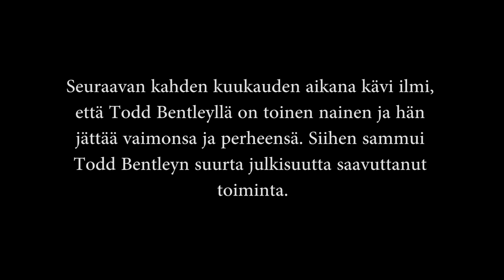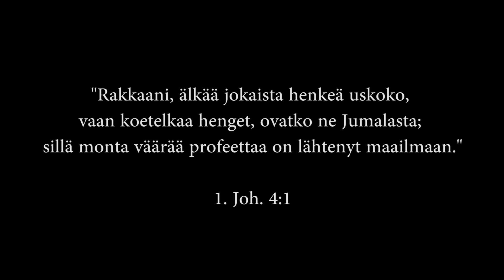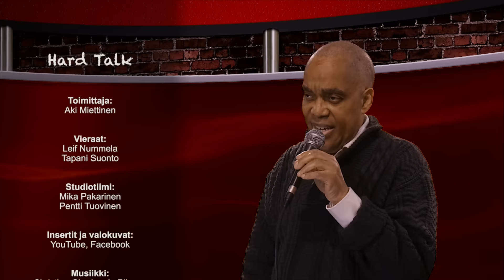Hard Talk 27 - Tulensammuttajat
Jakso 27. Oletko tulensammuttaja, jos koettelet uusia oppeja? Aiheeseen vastaamassa ovat Tapani Suonto ja Leif Nummela.